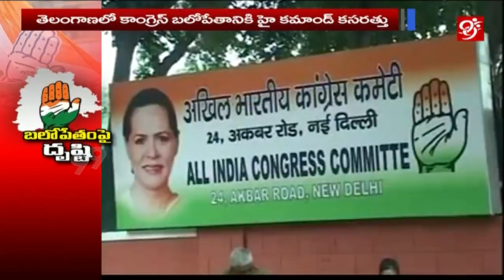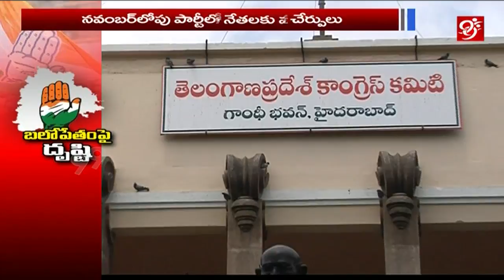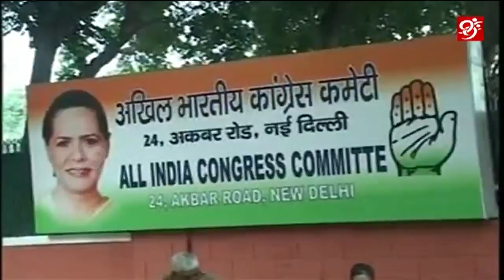నవంబర్ లో పార్టీలో మార్పులు చేర్పులు